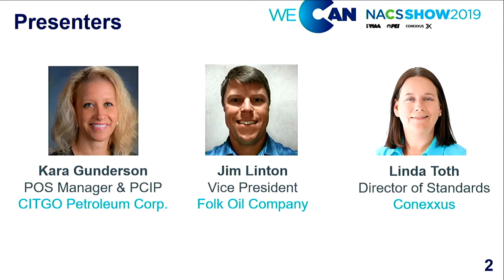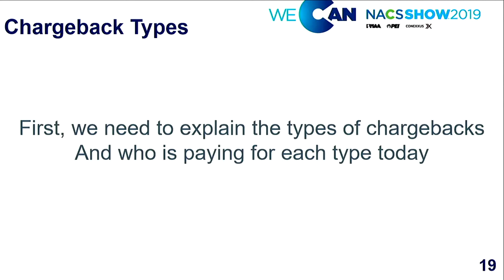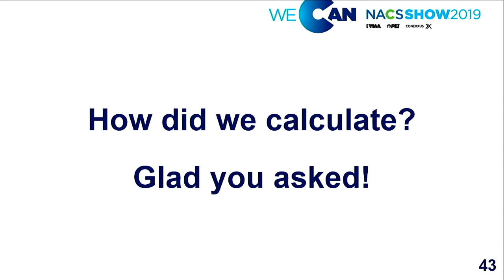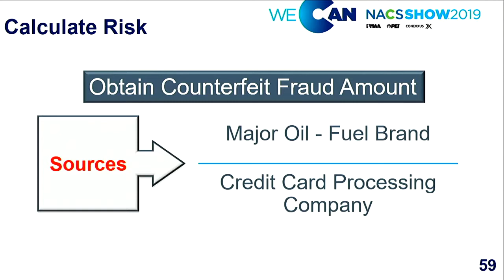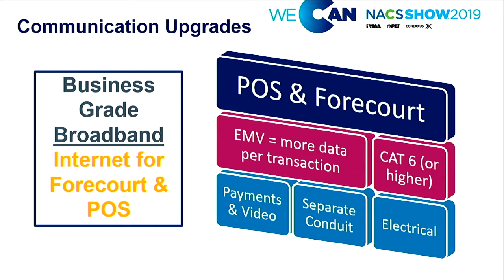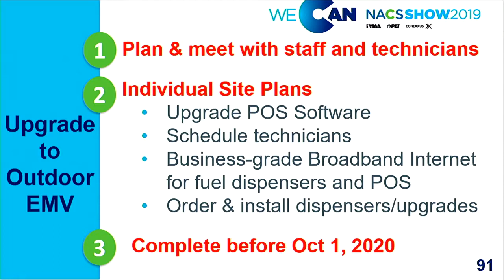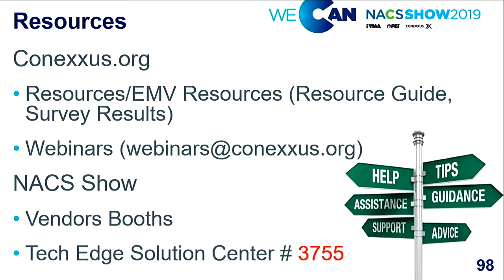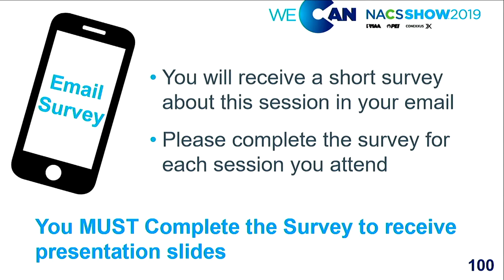EMV Can you Afford not to Upgrade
Presented by: Linda Toth, Director of Standards, Conexxus |  Kara Gunderson, POS Manager, Citgo Petroleum  |  Jim Linton, Vice President, Folk Oil
Beginning in October 2020, fraud liability will shift to merchants when it occurs at gas pumps that are not EMV or chip card enabled. If you're still figuring out how to make the change, you're not alone. If you don't upgrade to EMV, though, you risk losing money to increased chargebacks. Even worse, it could put you out of business. This session will arm you with vital information on EMV, including industry preparedness, so you can assess what your costs and risks will be if you ignore the EMV deadline. In addition, you'll learn how a 35-store multibranded retailer successfully implemented outdoor EMV with the help of multiple vendors in order to limit liability and manpower concerns as the deadline approaches.

Objectives:

List the risks associated with waiting to convert to EMV at the pump
Estimate the cost you could incur when the outdoor liability shift happens in October 2020
Analyze best practices and lessons learned when implementing outdoor EMV